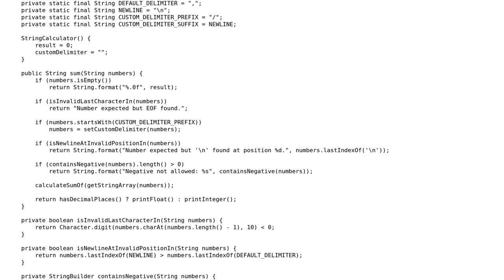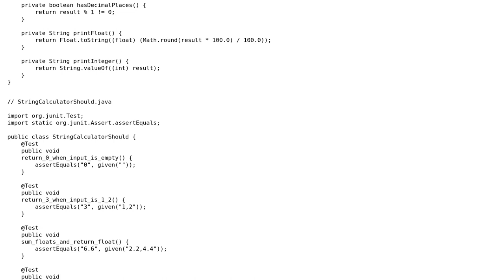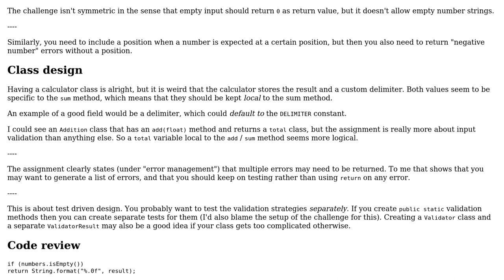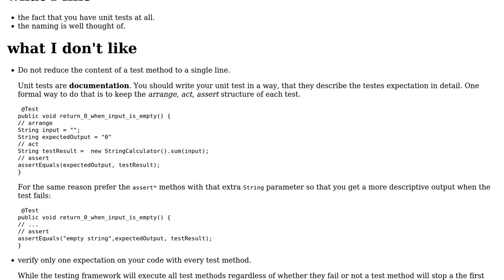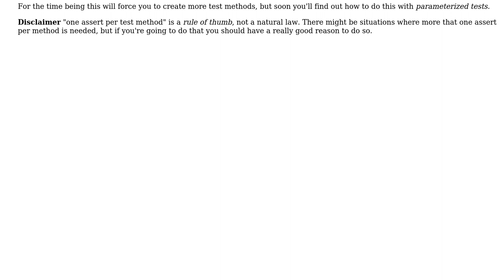Code Review: Java Kata - String Calculator (2 Solutions!!)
Code Review: Java Kata - String Calculator

With thanks & praise to God, and with thanks to the many people who have made this project possible! | Content (except music & images) licensed under CC BY-SA | Music | Images & others | With thanks to user Timothy Truckle user Maarten Bodewes user LindsayMills and the Stack Exchange Network Trademarks are property of their respective owners. You are responsible for your own actions.